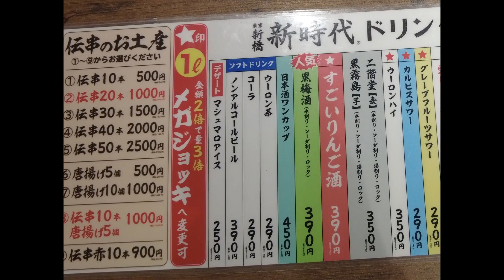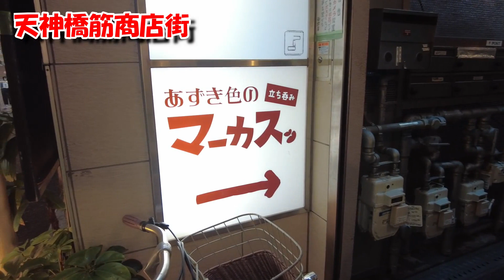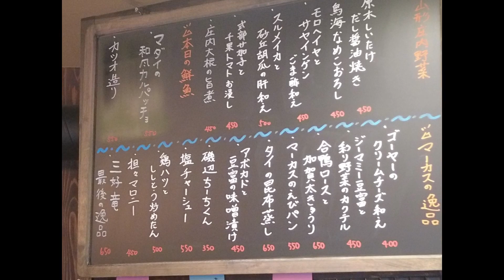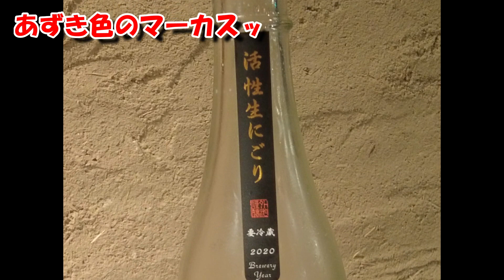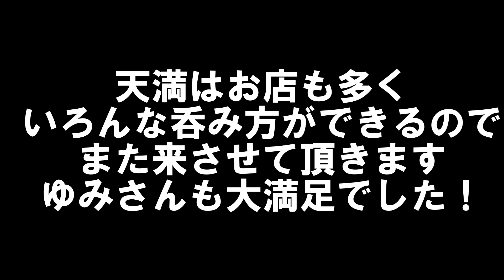【天満吞み歩き】featゆみ姉さん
緊急事態宣言前の動画です

撮影機材　　　　アイフォン10XR
　　　　　　　　OSMO　MOBILE3

好きな音楽　　　JAZZ　HIPHOP

　※個人の方はYouTubeメッセージにて承ります

■趣味けんぼちゃんネル（ゲームもしようとおもっています）